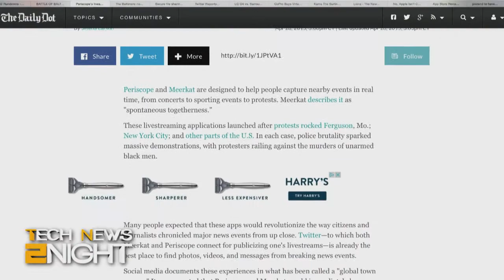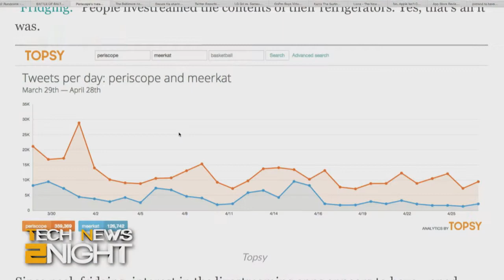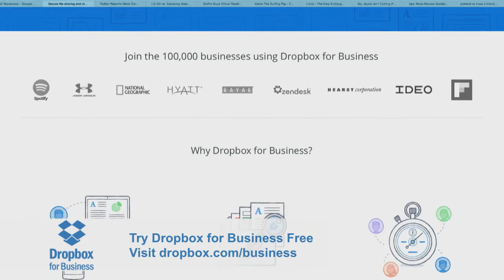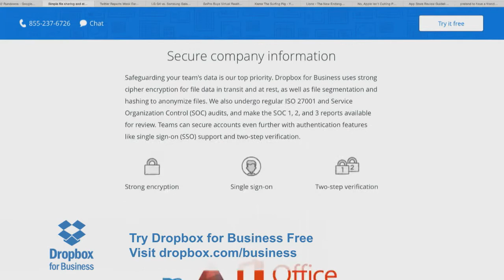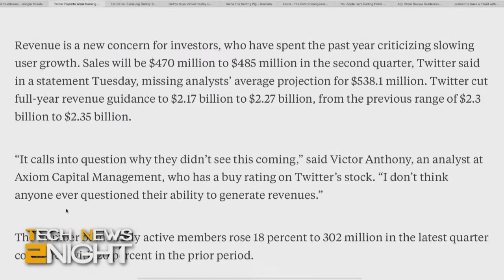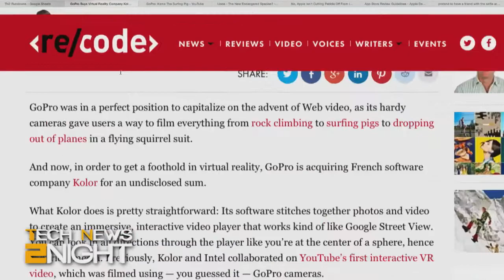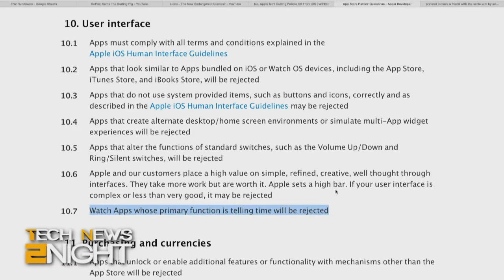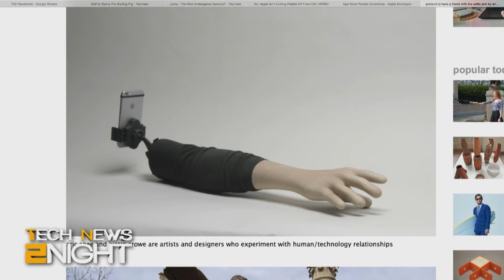Tech News 2Night 326: Live Streaming Citizen Journalism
Twitter earnings get released on Twitter, virtual reality on the GoPro, a new smartphone encased in leather, a creepy solution to selfies, and more...

Guest: Selena Larson